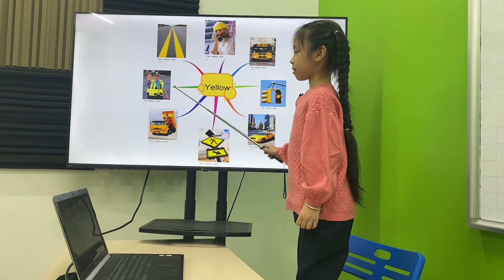Hoàng San EOWSE/E